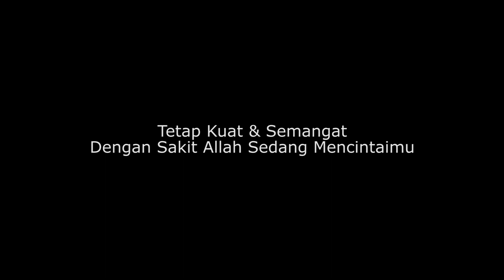Tetap Kuat Menghadapi Cobaan | Ustadz Hilman Fauzi | Teman Hijrah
"TETAP KUAT MENGHADAPI COBAAN"

Organized By
Teman Hijrah Indonesia
KESEMPATAN INFAQ DAKWAH TEMAN HIJRAH melalui :
1. Rekening Bank Muamalat
a/n Teman Hijrah Indonesia 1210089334

2. OVO dengan Nomor 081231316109